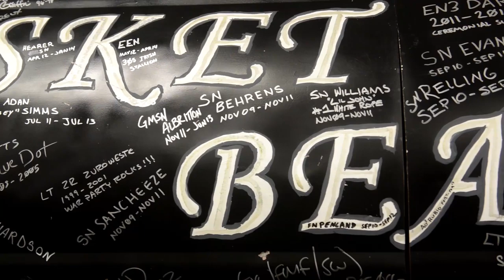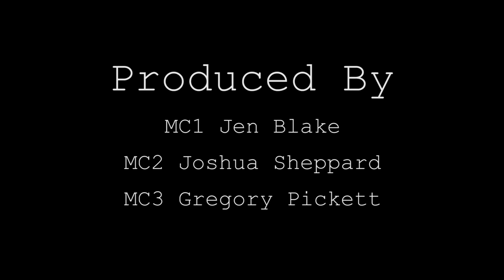Seaman Roberto Mojica of the US Navy Ceremonial Guard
Find out how SN Roberto Mojica feels about being a casket bearer with the US Navy Ceremonial Guard.